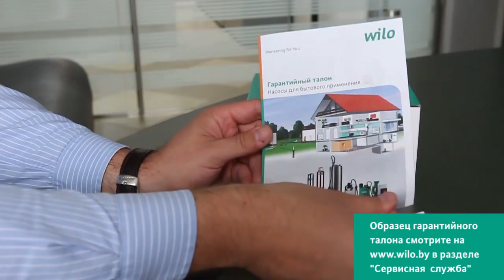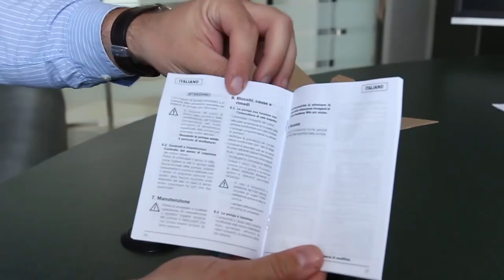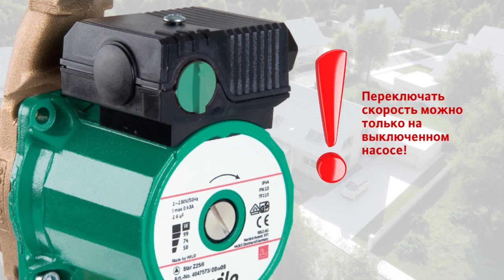Обзор насоса для систем горячего водоснабжения Wilo серии Star-Z